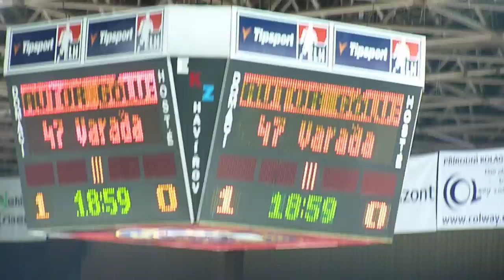2 finale Ocelari-Vitkovice 5.4.2011-1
Druhý zápas finále extraligy HC Oceláři Třinec - HC Vítkovice. Vítězství Třince 2:0. Vítězný a hodně důležitý gól na 1:0 v čase 58:59, autor Václav Varaďa